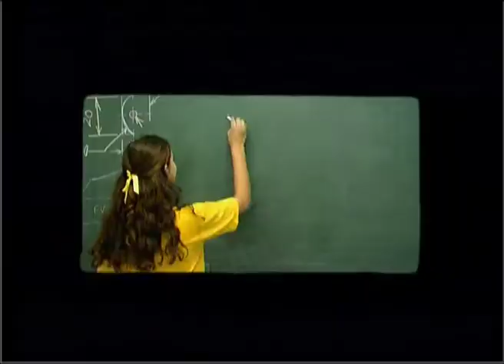St John's College Woodlawn 15 second Open Night TVC